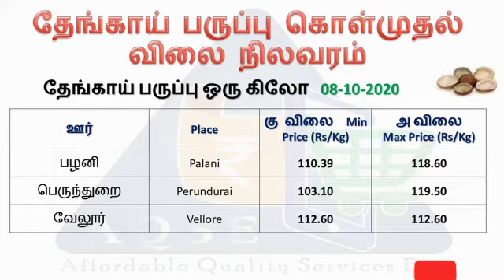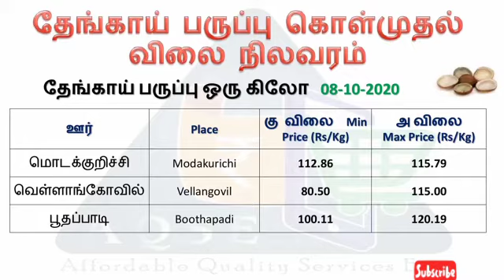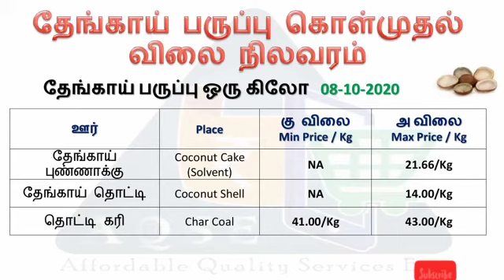கொப்பரை தேங்காய் விலை | Daily Copra Price | 08-10-2020 | Dry Coconut price